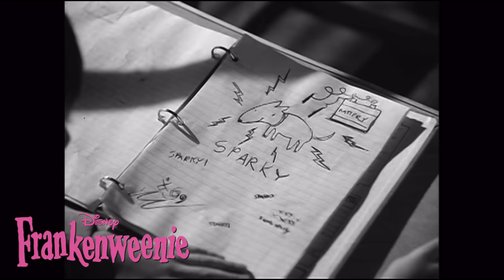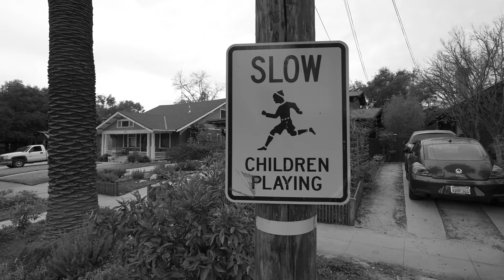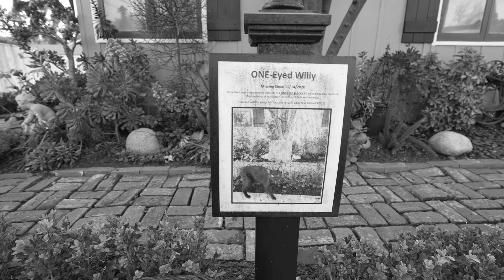Tim Burton's FRANKENWEENIE Filming Locations (1984) - Then and NOW 4K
Join us as we visit the filming locations to Tim Burton's 1984 short film FRANKENWEENIE.